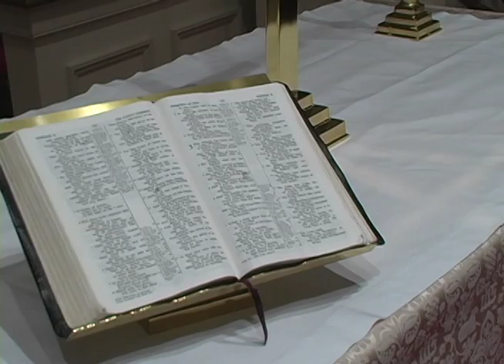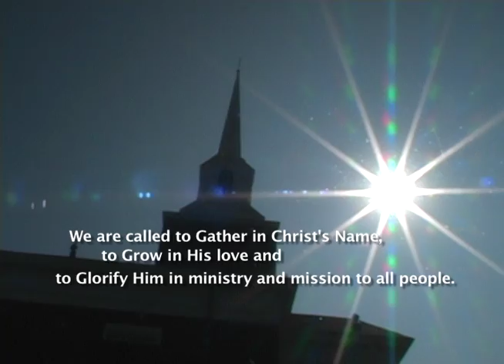A promotional video for Virginia Beach United Methodist Church (VBUMC)